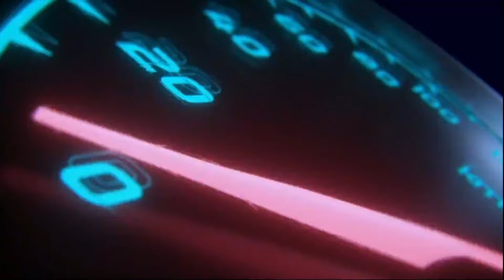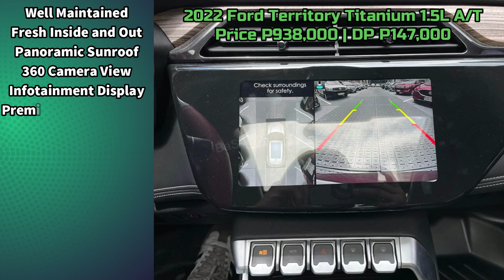Preowned Cars For Sale Philippines | Segunda Manong Sasakyan | Bentahan ng Sasakyan | Qualitycars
2015 Toyota Altis G 1.6L Gasoline Automatic
34,000km Mileage with Service Records

2020 Hyundai Reina GL 1.4L Gas Automatic
63,000km Mileage

2022 Ford Territory Titanium 1.5L Gasoline Automatic
16,000km Mileage

2018 Honda City VX 1.5L Gasoline Automatic
65,000km Mileage

2016 Hyundai Accent 1.4L Gasoline Automatic
50,000km Mileage

2012 Honda Jazz 1.5L Gasoline Automatic
49,000km Mileage

2020 Toyota Wigo G 1.0L Gasoline Automatic
37,000km Mileage with Service Records

2018 Honda CRV S 4x2 1.6L Diesel Automatic
66,000km Mileage